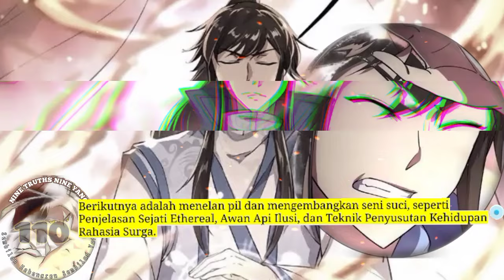Sembilan Kebenaran SY season 110